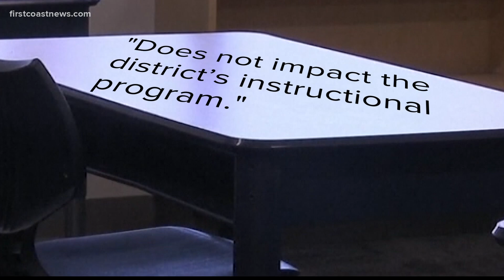Florida has banned Critical Race Theory in schools, but what does that mean?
Many people believe the board's vote will have far-reaching implications in how your child will be taught history and race relations.